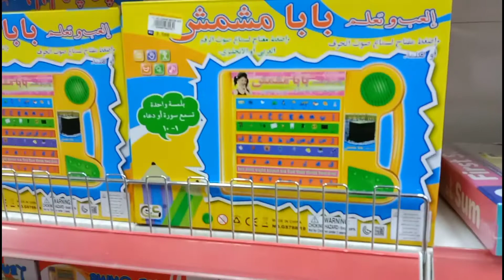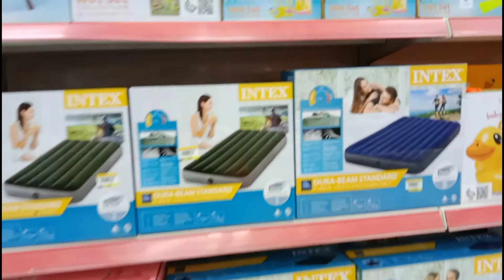Chatpata Keema Loki YouTube Par Pehli Bar | Birthday Shopping |Sokhan Life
Hello friends am sharing you my simple routine daily life.